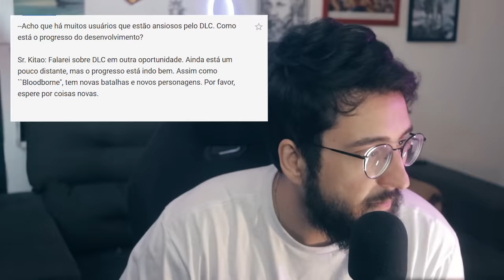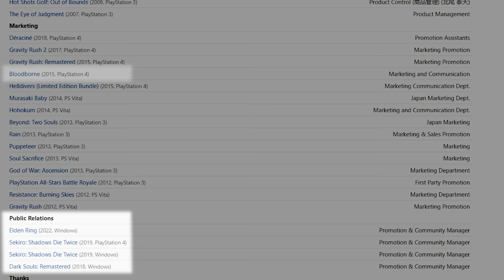DLC de ELDEN RING vai DEMORAR e eu to TRISTE! Vai ser semelhante a DLC de Bloodborne?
Shadow of erdtree chega logo!

➤ PSN: hadessama94